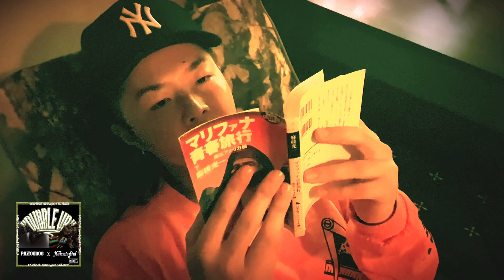Couch Lock / PAZOODOG meets Hummingbird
🔥🔥🔥TUBM2023 1st Release! 🔥🔥🔥

// ABOUT
DUBなサウンドを提供しまくるレゲエ界のキラープロデューサーHummingbirdと多彩なジャンルをラップで押し切る多才な男PAZOODOGのコラボ作品です！
マスタリングはShakkazombieのTsutchie様にやって頂きました！

Mastered by Tsutchie (Shakkazombie)
Music Video by ISLAND VIBES TOKYO

！Couch LockのDubバージョン！
Title: Couch Lock Dub
メキシコのDubレーベルGreen Beatsよりより先行リリースされたコンピレーションアルバムDub Free Vol.9
Bandcampより無料ダウンロード
(Bandcampのサイトから金額0で入力すると無料になります）

// COPYRIGHT
Want to use this music on your own videos or post any of our videos on your channel? No problem! Just include artist/title + a link back to this channel here on Youtube in your video description.